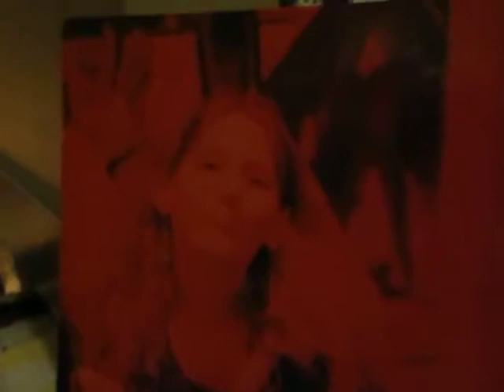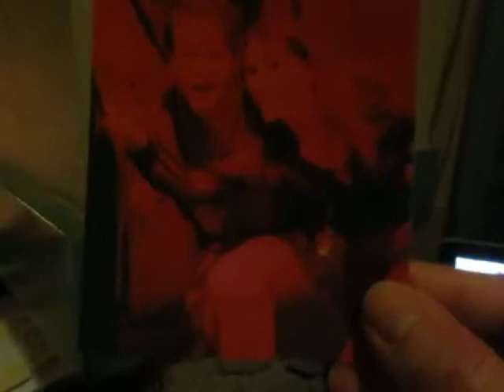Key of Magic, May 27th, 2017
As the title says.  This is NOT random video.